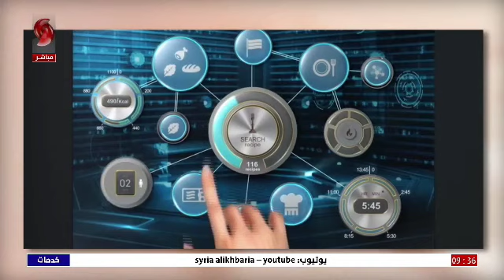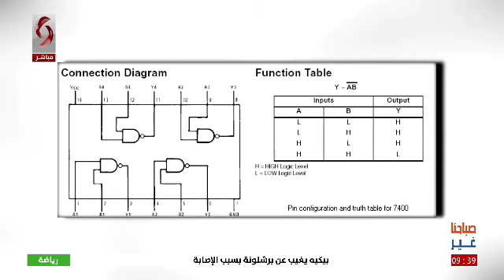صباحنا غير 2022/5/7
تقديم: نرمين علي عمار & ليا نحاس